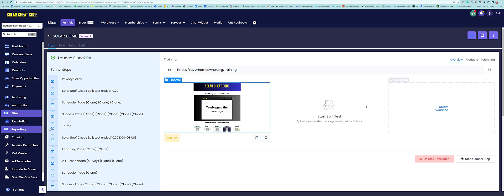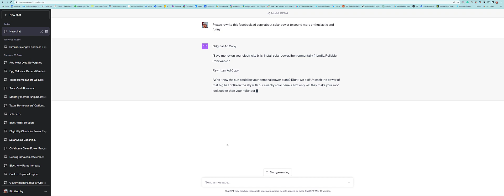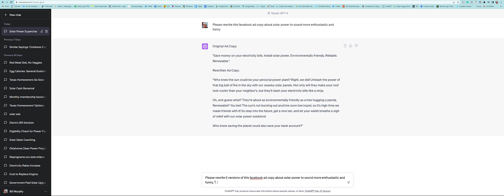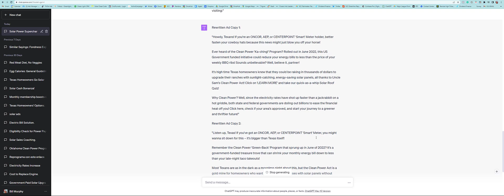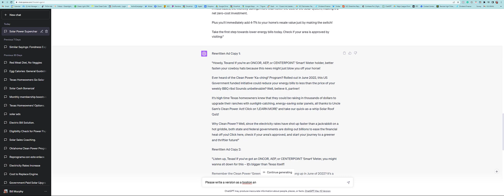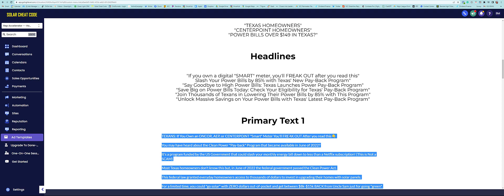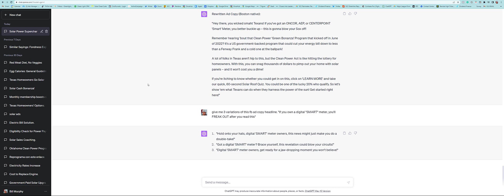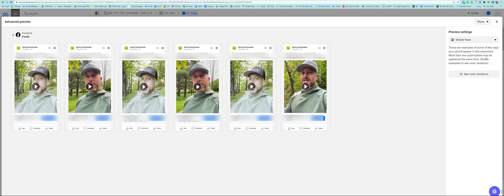The Input Ai Needs To Improve Ad Copy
This snippet from my Rep Accelerator Program gives a couple examples of how I mess around with Chapt GPT-4 to discover word tracks that are most relevant to a specific market to resonate with the audience.

The Rep Accelerator Program puts the power of online lead generation in the hands of the sales rep.